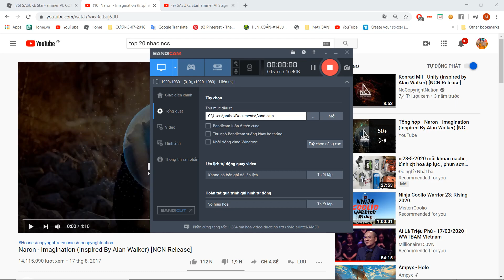Sasuke Starhammer VI Stage 1 Clear Perfect Run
hi everyone im min,Rising Star in starhammer im the vietnam person to beat 2nd stage,and my 1st 2nd stage clear is on Starhammer V
Hope everyone i will watch my vid :) !